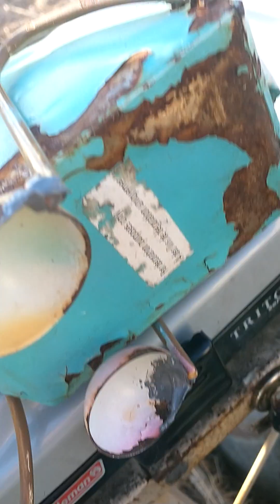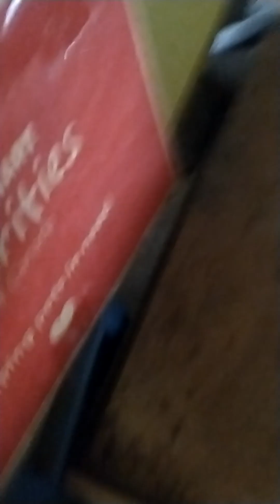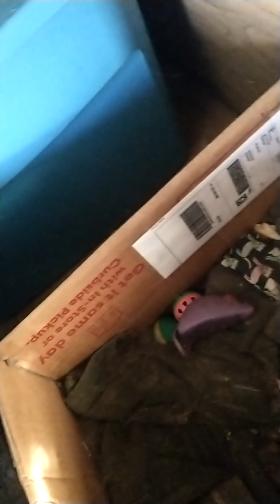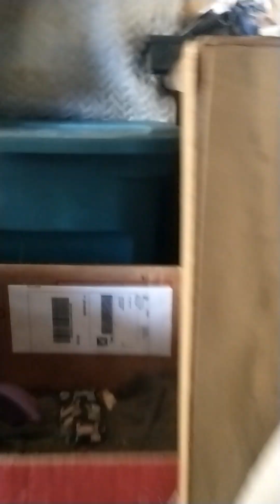Cat Feet Are Getting Repaired This weekend. 😆 ❤️ 😺 🦁